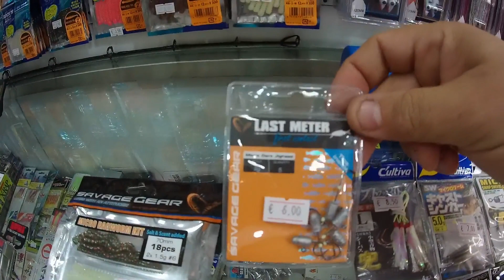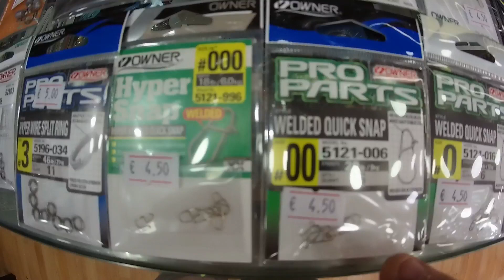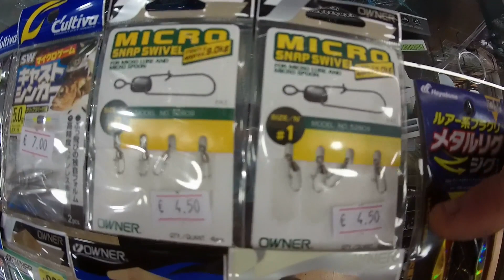ψαρεμα νεα προιοντα και εξήγηση για καλυτερη χρηση